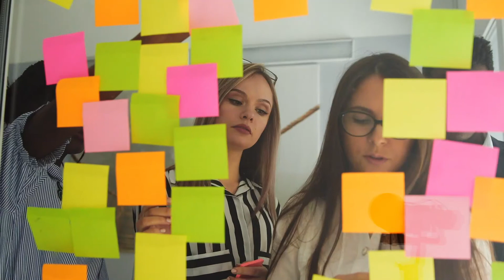The Biggest Challenge Visionary Leaders Have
It's important to have systems and processes within your business.

But are you following those systems and processes?

Les McKeown shares the challenges businesses can face when implementing new processes and what you can do.